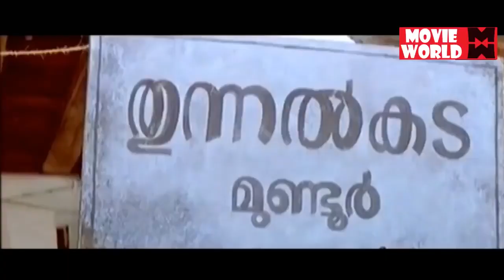സലിംകുമാറിന്റെ തകർപ്പൻ കോമഡി സീൻ | Salim Kumar Malayalam Comedy Scene